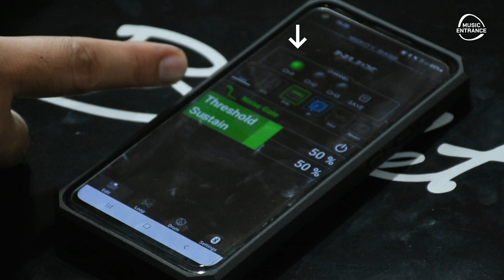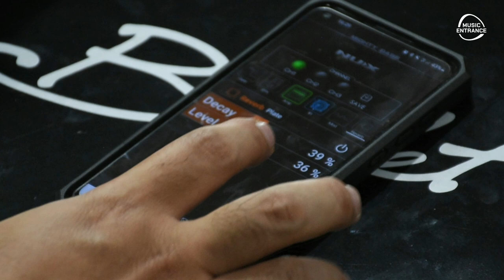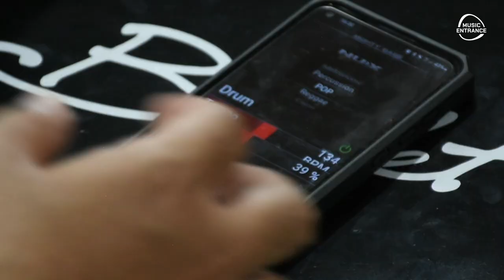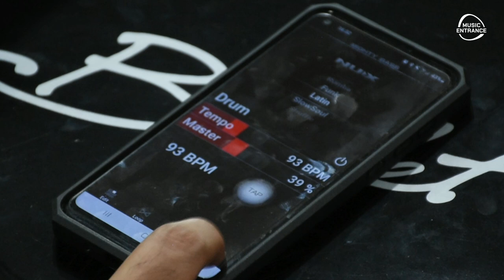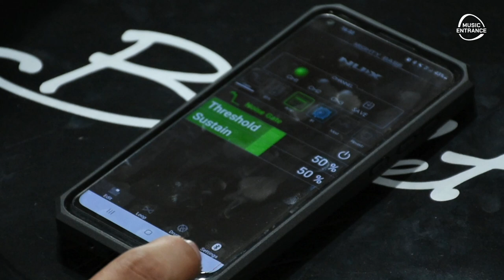รีวิว l ไอเท็มใหม่!!! แอมป์เบส NUX Mighty Bass 50BT พร้อมการใช้งาน แอปพลิเคชัน Mighty Amp